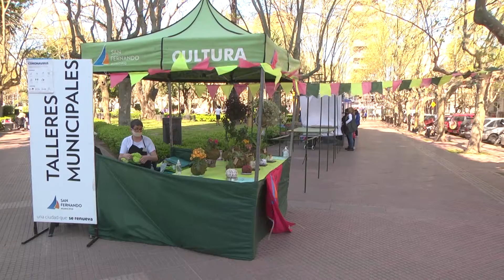Comenzó el 24° Encuentro Nacional de Artesanos en San Fernando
Hasta el domingo 19 de septiembre la plaza Mitre vuelve a ser sede del Encuentro Nacional de Artesanos.